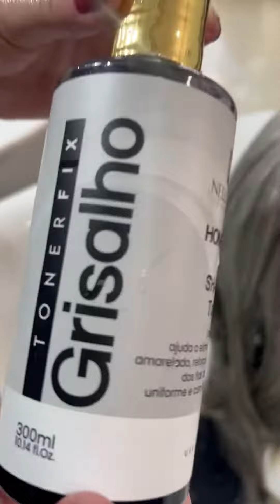Como é lindo Grisalho!